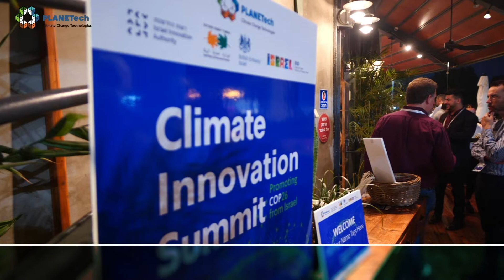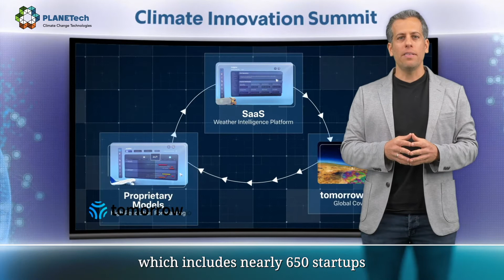Climate Innovation Summit 2021: Summary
Summary of the Climate Innovation Summit - virtual event and a face to face event that showcased Israel’s climate tech ecosystem and position as a global leader in climate innovation. PLANETech, the Israeli Ministry of Foreign Affairs, the Israeli Ministry of Environmental Protection, the British Embassy in Israel, and the Israeli Innovation Authority are proud to present the Climate Innovation Summit. The summit took place in Israel, concurrent to COP26, the UN's annual climate conference.